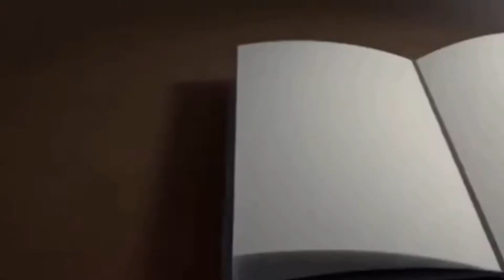No te angusties en tiempos de adversidad